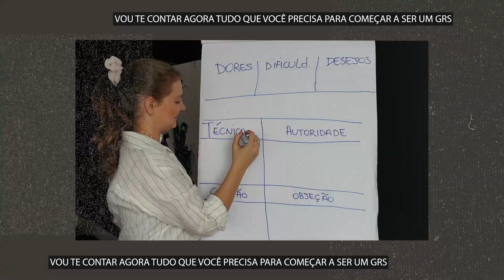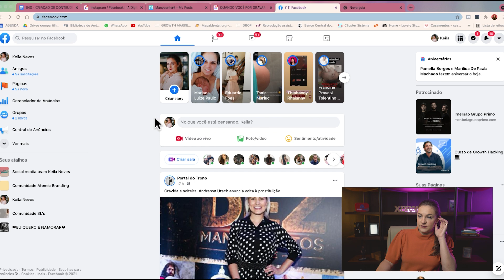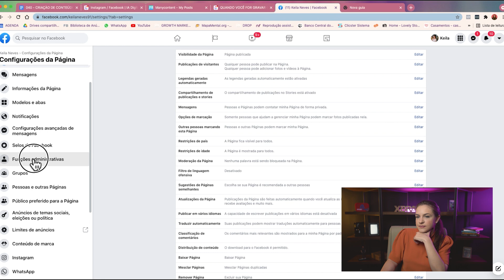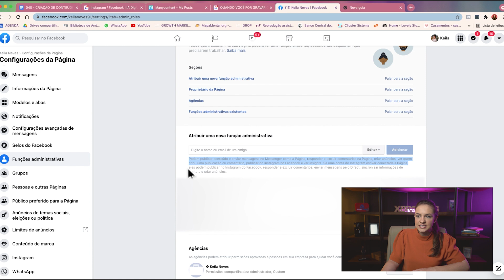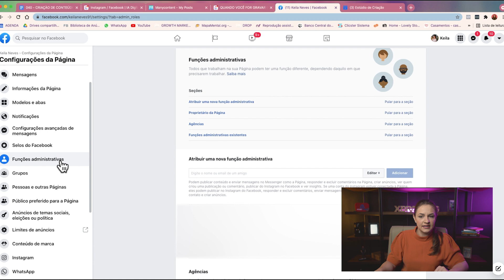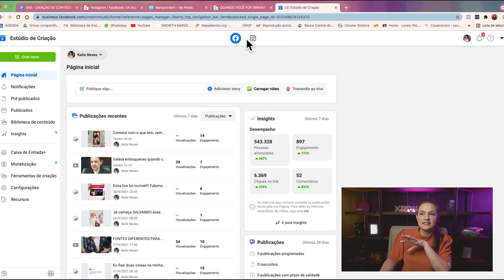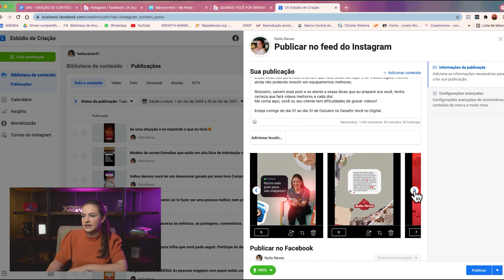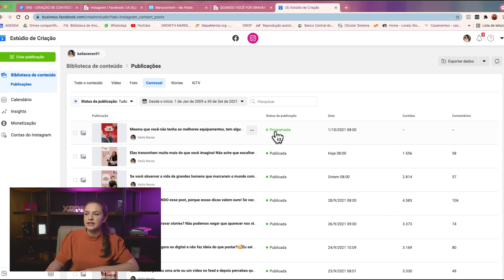COMO PROGRAMAR UMA PUBLICAÇÃO NO INSTAGRAM E FACEBOOK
Oiee gente 🤍

Bora aprender a programar seus conteúdos no Instagram e Facebook?

Vamos saber sobre ferramenta valiosa:

A plataforma do Facebook disponibiliza muita facilidade para termos nossos conteúdos em dia.

E para fazermos a programação é necessário ter uma PÁGINA do Facebook, então caso não tenha, crie para ter acesso a essa ferramenta.

Informação: Caso você queira que outras pessoas tenham acesso a sua conta mas não quer passar sua senha, você pode incluir pessoas como "ADMINISTRADOR" da sua página. Então, vá em "configurações" / "Funções Administrativa" e adicionar o perfil da pessoa que deseja ter acesso.

Tendo sua página, você acessa "Estúdio de Criação" e a partir disso você consegue programar seus conteúdos no Instagram e Facebook.

E você, sabia desse aplicativo? Me conta aqui nos comentários!

🤩 Quer participar da Comunidade 3L's?